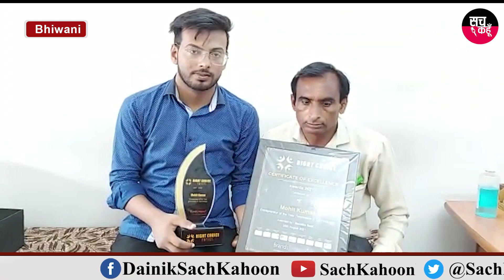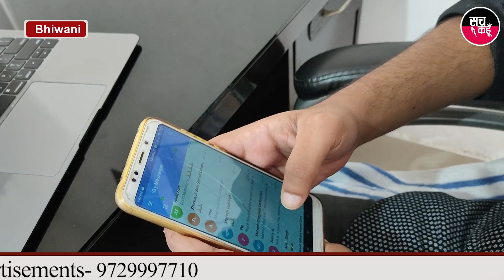21 साल के मोहित ने ऐसी तकनीक ईज़ाद की जिससे हो जाएगी ड्राइविंग सुरक्षित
- भिवानी के इंजीनियर मोहित को मिला इंटरप्रेन्योर ऑफ द ईयर अवॉर्ड-2021
- 21 वर्षीय मोहित के नाम 24 पैटेंट व सात स्टार्टअप